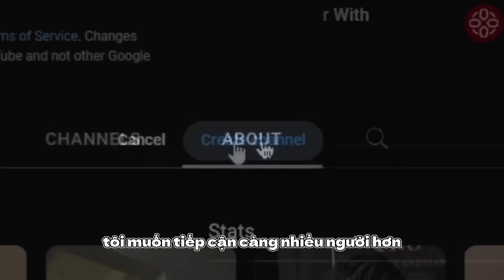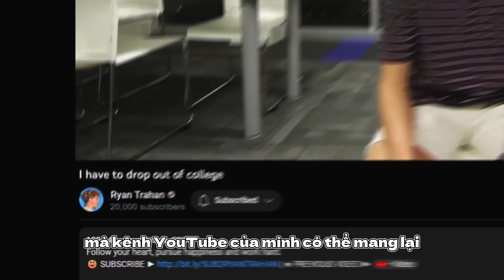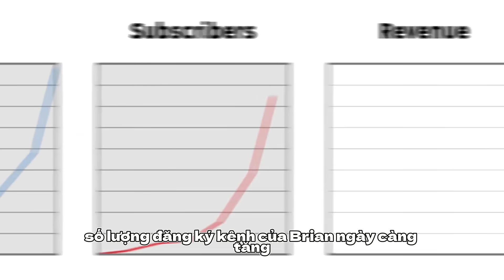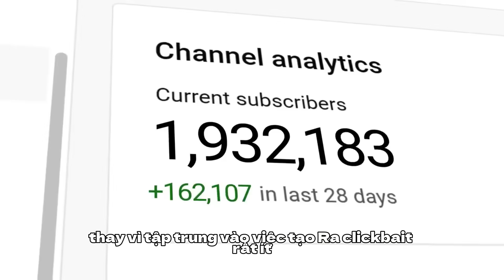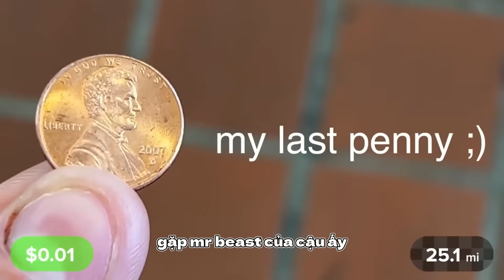Ryan, Quá Trình Bỏ Học Tới Youtuber Lớn Với Content Khác Biệt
Nếu có bất cứ vấn đề liên quan đến bản quyền nội dung, hình ảnh... vui lòng liên lạc mình theo địa chỉ  để giải quyết nhé. Mình sẽ cùng nhau làm việc nhanh và trên tinh thần hợp tác nhất có thể.